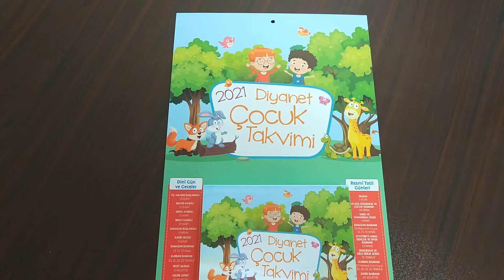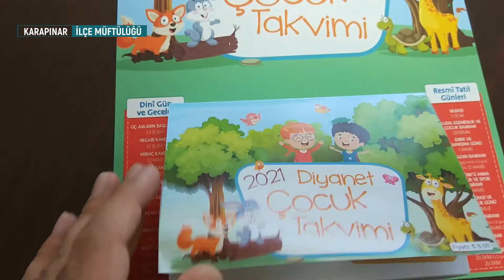Çocuklara Hediye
Çocuklara HArika Bir Hediye - Diyanet Çocuk Takvimi 8₺ - Karapınar Müftülüğü ve tüm müftülüklerden ayrıca TDV yayınevlerinden alabilirsiniz...